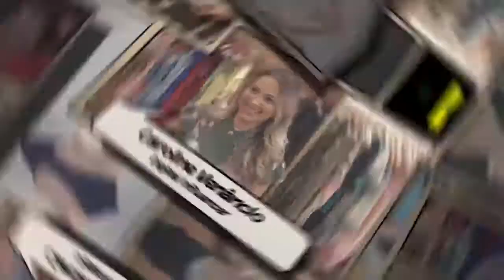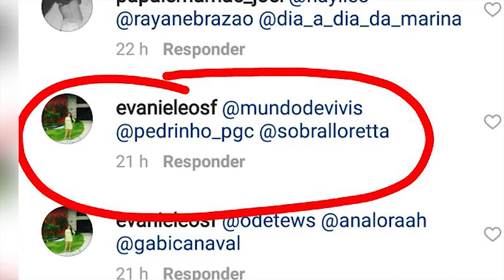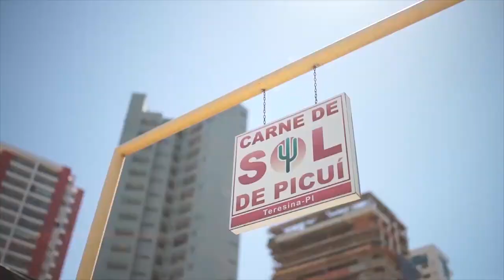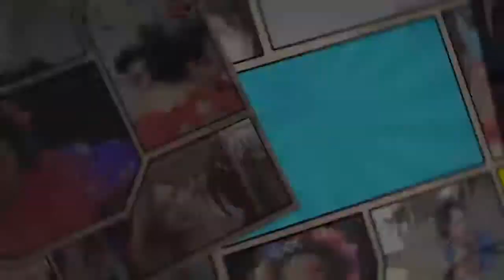SIRIBOLO NA BAND - 12.08.17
Todos os Sábados as 11h30, na Band Piauí.